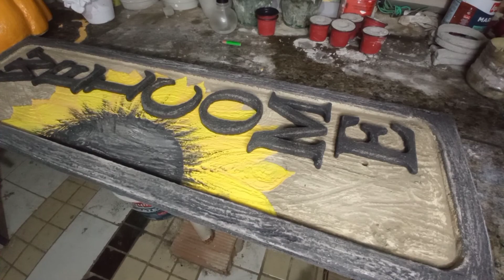PLACA DE BEM - VINDO EM INGLÊS DE CIMENTO FÁCIL DE FAZER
Olá pessoal neste vídeo vou mostrar pra vocês como fazer uma linda placa de cimento com a palavra welcome traduzindo bem -vindo em inglês espero que vocês gostem do vídeo se vocês gostarem inscreva-se no canal deixe o like compartilhem o vídeo um forte abraço a todos fiquem todos com Deus lembrando que toda honra e toda glória seja dada a jesus Cristo 🙏🙏🙏